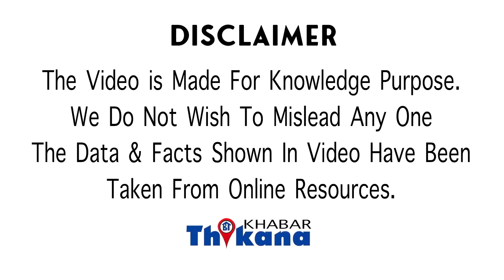NEW LAW 2023 | अब अगर Ambulance का रास्ता रोका या हॉर्न बजाया सामने गये काम से